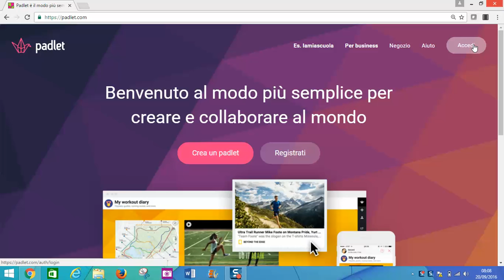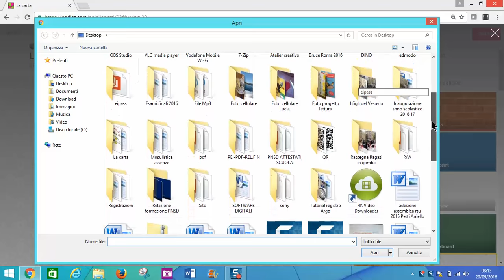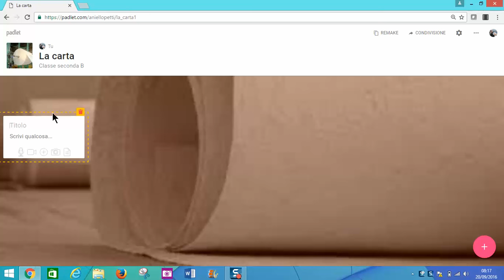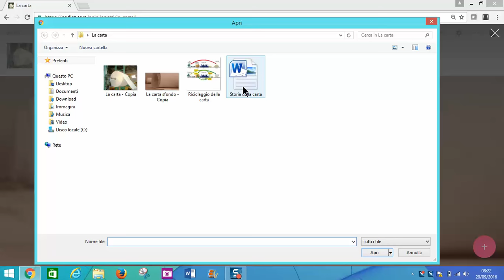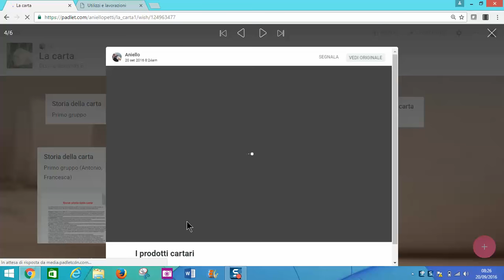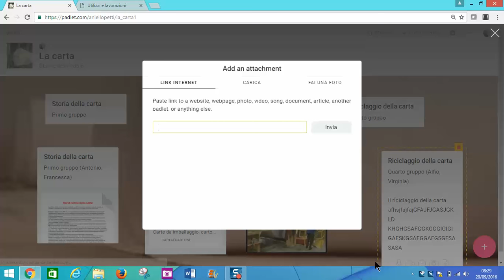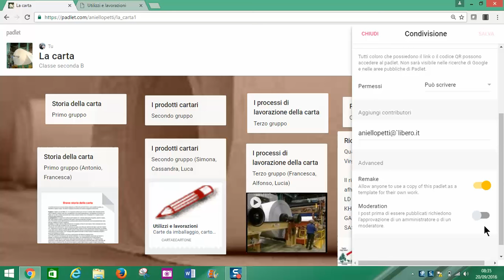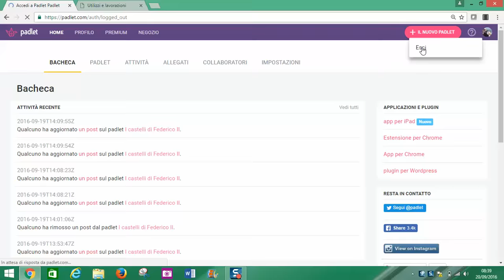Video attività didattica con padlet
In questo video simuleremo un'attività didattica in modalità webquest con il supporto di Padlet